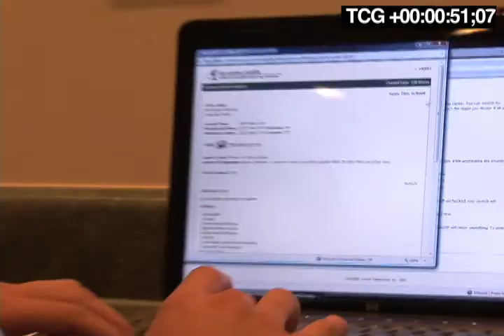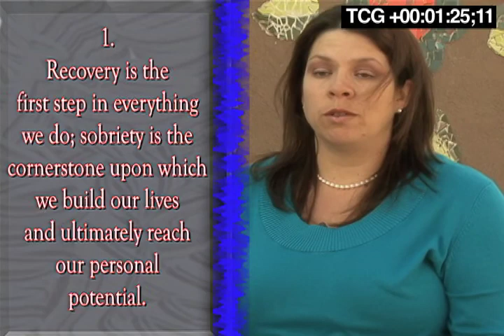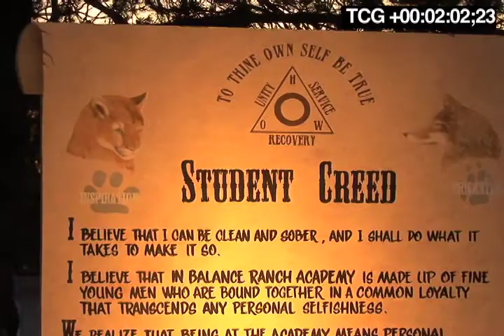EP 3 IN BALANCE 2ND CUT